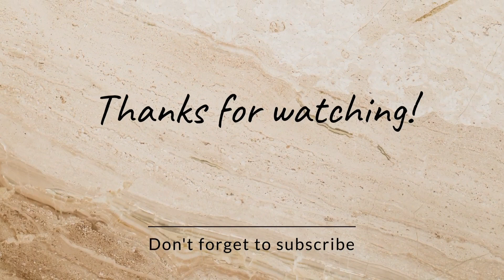अभिनेत्री किशोरी अंबिये ह्यांच्या वाढदिवसानिमित्त सरू वहिनींनी दिली आमरस पुरी ची पार्टी.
अभिनेत्री किशोरी अंबिये ह्यांच्या वाढदिवसानिमित्त सरू वहिनींनी दिली आमरस पुरी ची पार्टी. औक्षण करून साजरा करण्यात आला वाढदिवस.